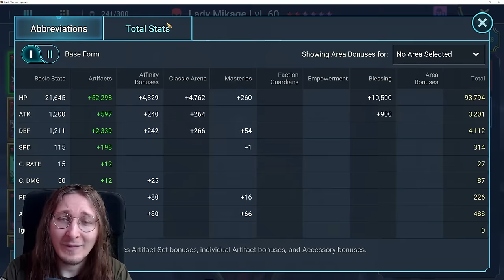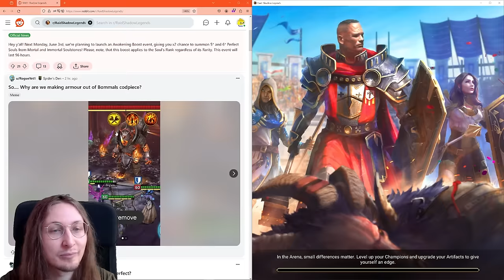Lady Mikage Is OP! F2P Friendly Build To Counter Lockout In Live Arena I Raid Shadow Legends